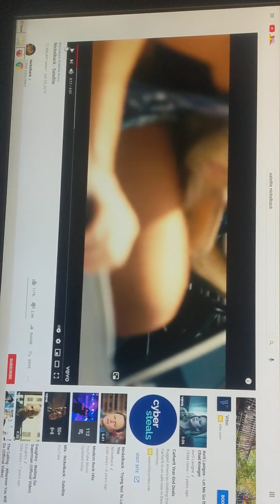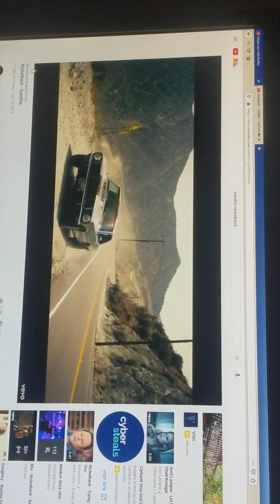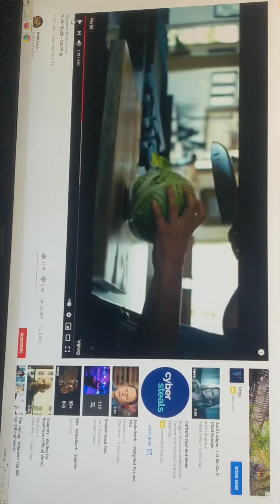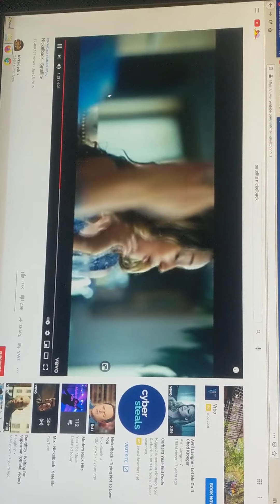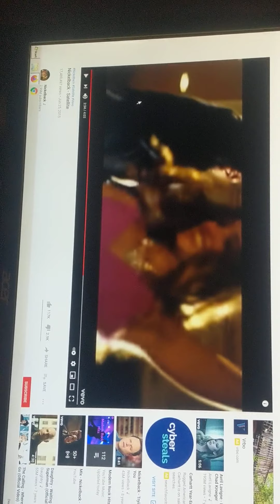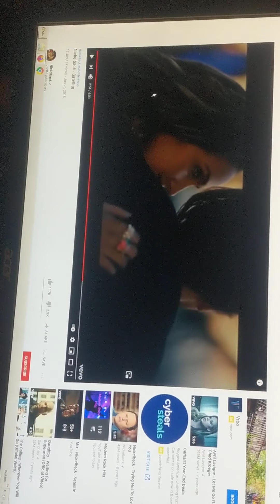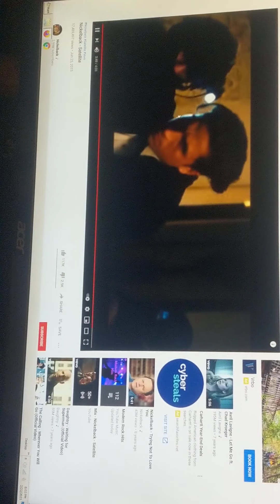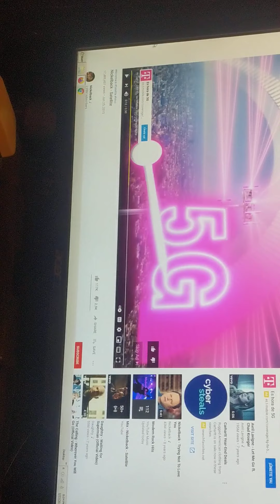I React To Satellite : Nickelback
This Is One Of My Other Favorite Nickelback Songs Some Of The Words He Says In The Songs Are Kinda Nice

Don't Turn Off The Comments Youtube